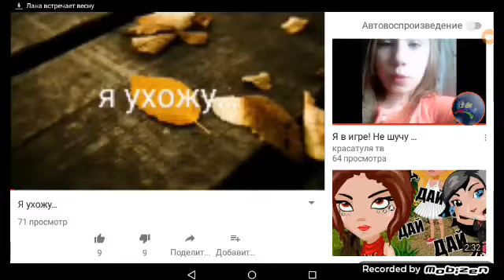Запомните ! Или будет какое то фирамирство !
______________________________РАЗВЕРНИ МЕНЯ!________________________________________________
                                                         =3
                                                   Типо написала описание от бога.